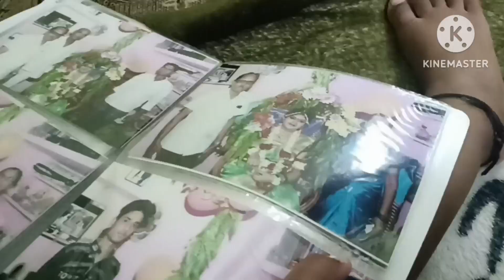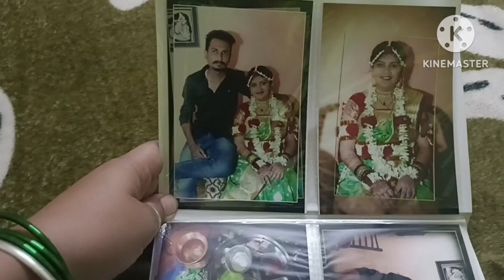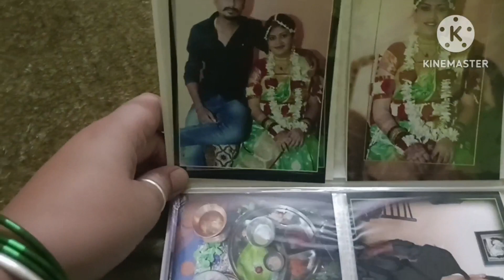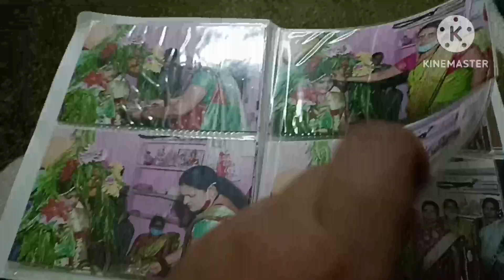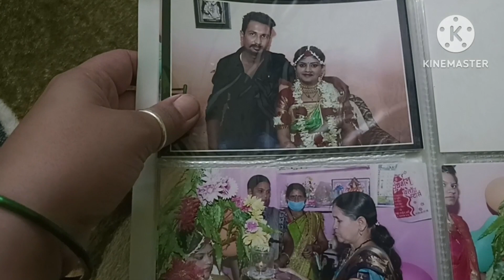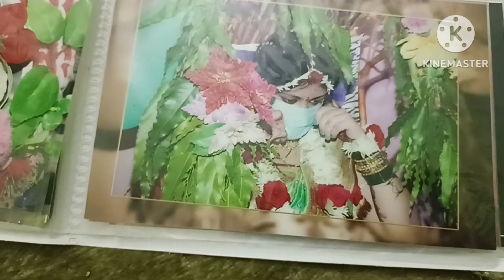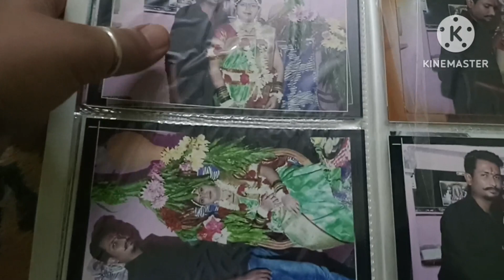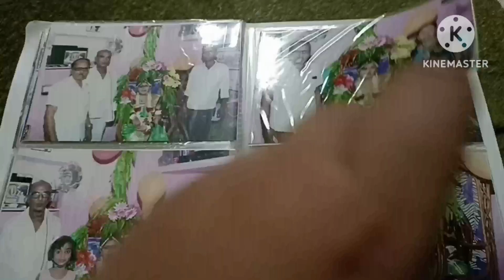🧿mazya dohale jevanatil album 🥰!! me kay kadl hot peda ki barfii ??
🧿mazya dohale jevantil album